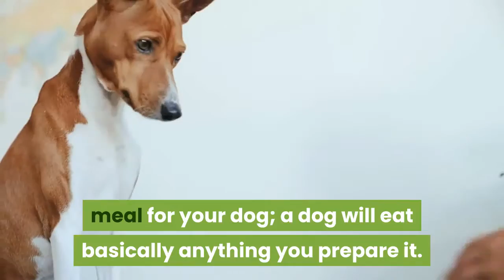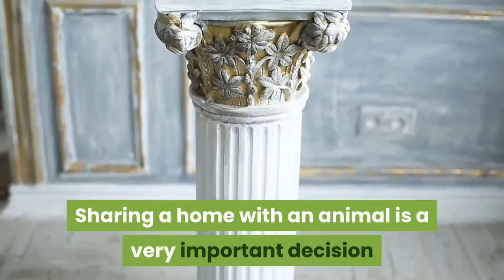What Is The Easiest Pet To Take Care Of | Stephen Cabell | Caring The Pet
| Stephen Cabell | Caring The Pet

There are a lot of them! But which one will be easier to pet? Learn it from here!